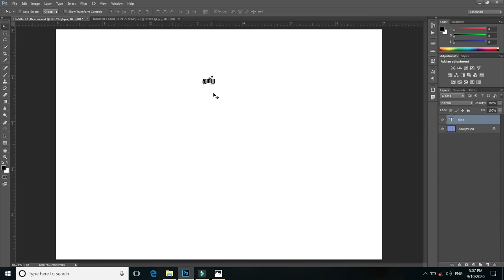bamini tamil font | keybord | font map | free download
bamini tamil font free download

In this video, we give Bamini tamil font pack, Bamini Keyboard Layout and Bamini Font Map. We can type Tamil font with help of Bamini Font Map.

Photoshop Essential PSD Free Download in ShineG Tamil Tech youtube channel

Pls Watch ShineG Tamil Tech for more DOWNLOAD PSD FILES